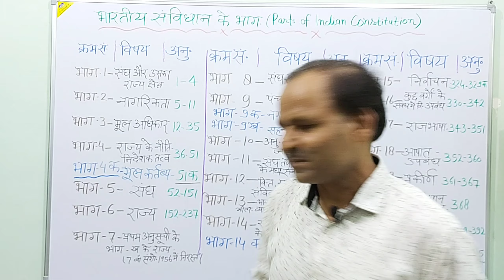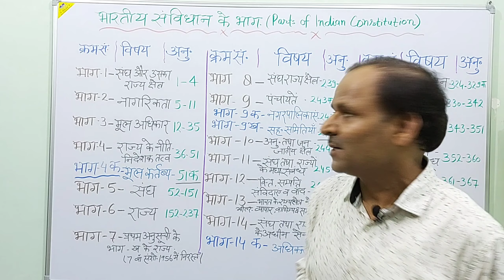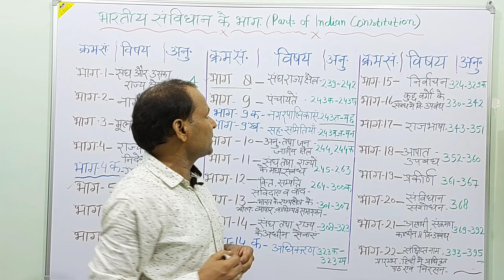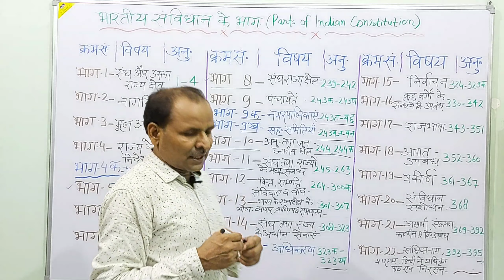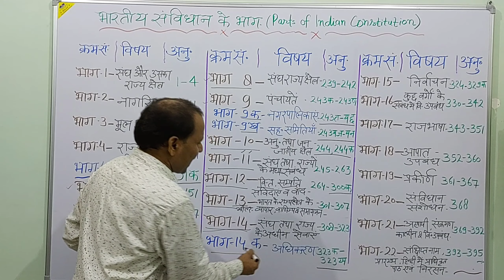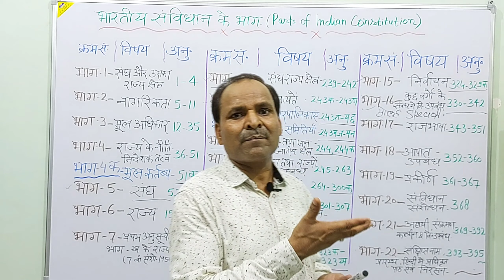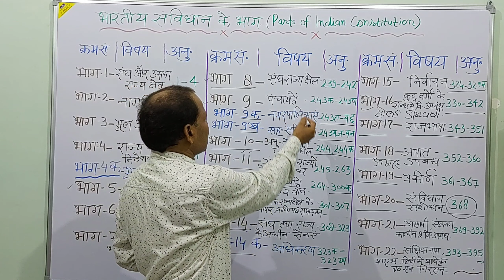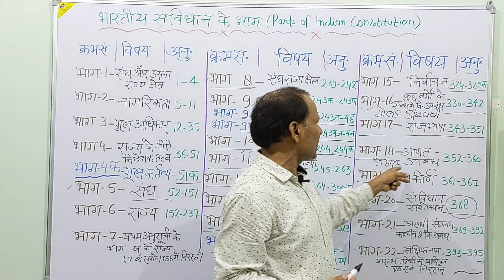संविधान के भाग-22 । V.Very Easy Trick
STUDY WITH RAM NARESH SIR